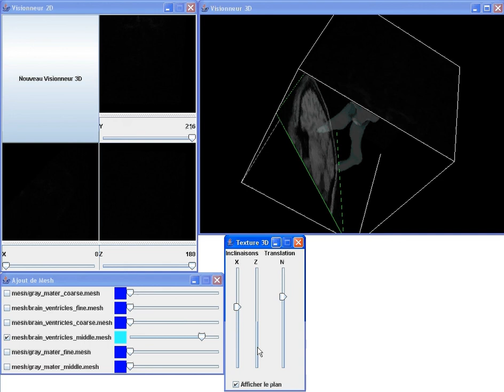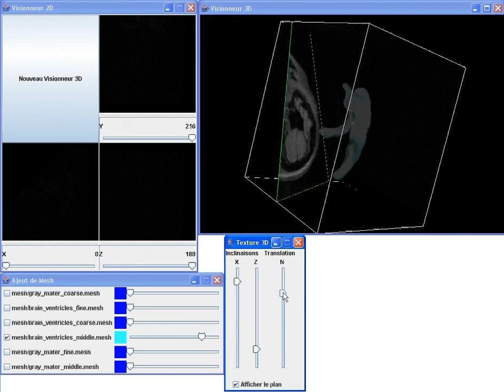java3D.avi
JAVA3D

Djos